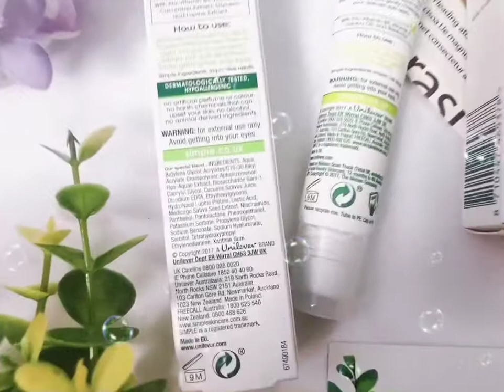Lăn Dưỡng Mắt Chống Nhăn Giãm Thâm Simple Kind To Skin Revitalising Eye Roll On 15ml